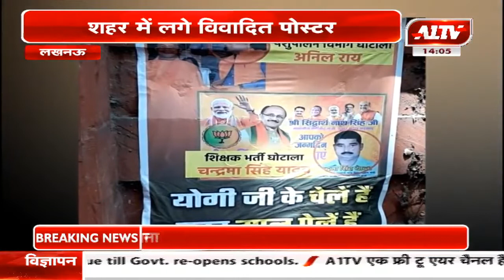लखनऊ : CM - मंत्री के साथ घोटाले के आरोपियों की तस्वीर